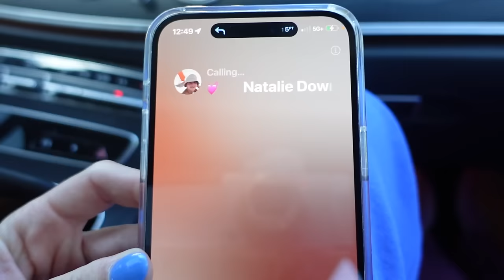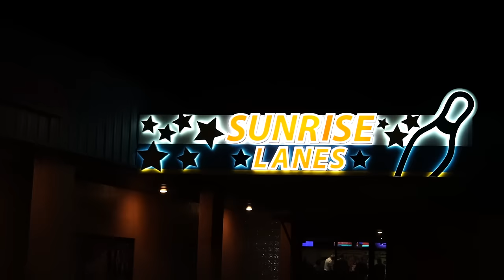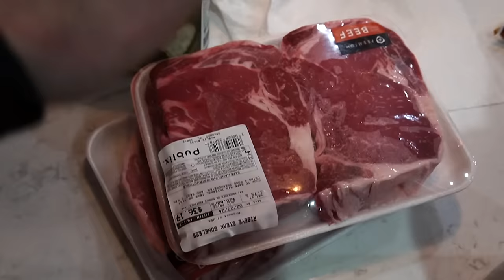VLOG: sunset swim, quality time with friends, pool day, + more!!!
I had the BEST weekend with all my friends! We went on our FIRST sunset swim of 2024 and it was absolutely freezing but SO pretty!! Comment you fav part!! ily

Sunset fit

Tennis fit

Video Editor: @kylieobrienn on Instagram!!

LOVE YOU.